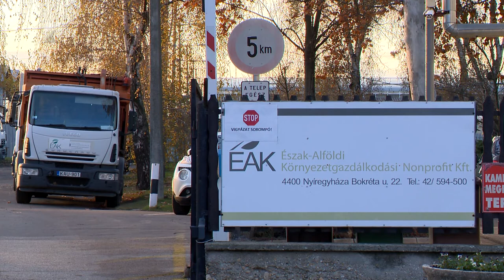Év végi hulladékszállítás - Kölcsey Tv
A karácsony és az újév miatt változik a hulladékszállítás rendje az Észak-Alföldi Környezetgazdálkodási Nonprofit Kft. szolgáltatással érintett területein. A szervezet minden évben a húsvét hétfőn kívül a december 25-ei és a január elsejei napokon tart szünetet a hulladékszállításban. Ezeket a gyűjtéseket egy közeli másik időpontban pótolják.